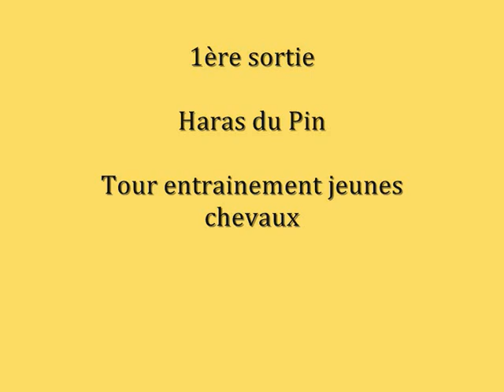VENDU ! Cuilin - Hongre connemara - 4 ans - 1m46 - Top CSO - A vendre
VENDU

Cuilin Tosaigh -- Hongre plein papier connemara par Beagh Lad (co) et Dunn Leahy Girl (co) par Wild West Rain (co).
4 ans -- 1m46 (fera environ 1m47/48 adulte, garrot non sorti)
Magnifique poney, doté de jolies allures et d'un super coup de saut, très stylé avec un joli geste. Il est extra sur les barres et déjà facile pour son âge. Fera D1P sans soucis. Prêt pour les cycles classiques jeunes poneys 4 ans D.  Beaucoup de chic, très bonne présentation. C'est un poney agréable à monter.
Au boxe, il est extra, adore que l'on s'occupe de lui, très curieux et « papouille ».
Cuilin est visible à Alençon.Contact tél 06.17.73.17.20